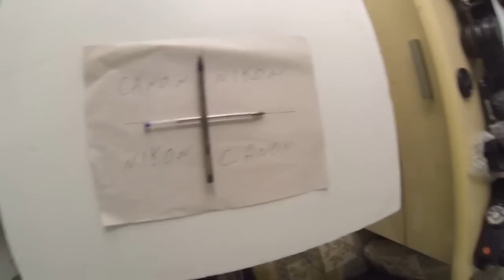Desafio do Charlie - Canon ou Nikon